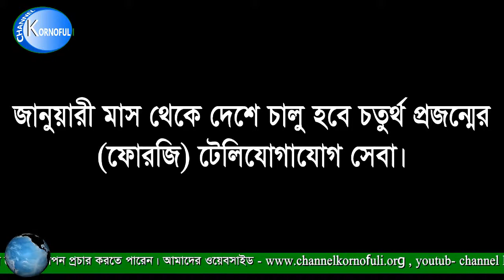আজকের শীর্ষ্য খবর ২৯-১১-২০১৭